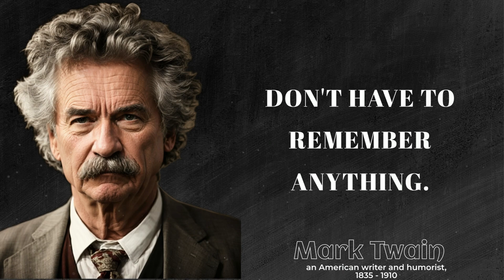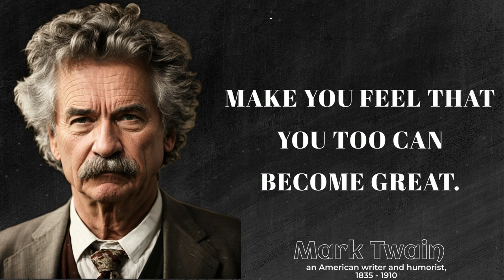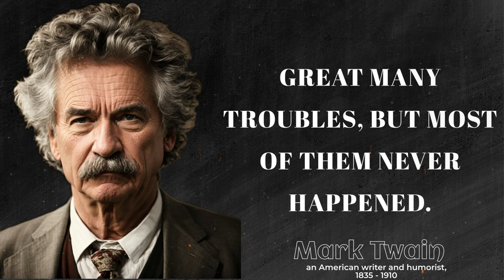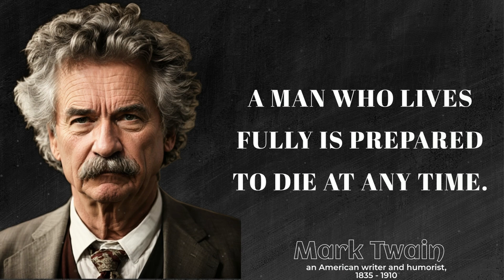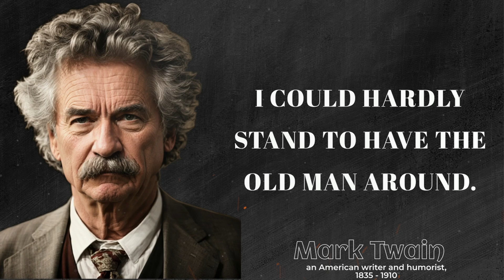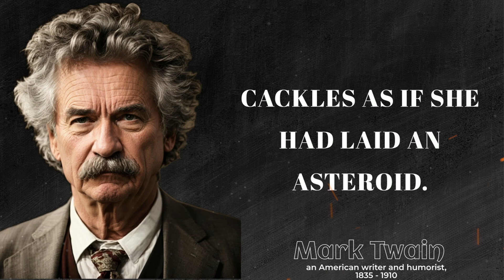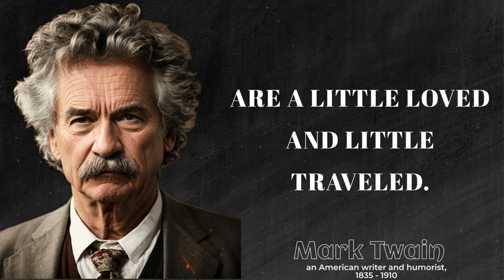36 Mark Twain's Life Lessons I Could Never Forget | Mark Twain's Quotes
Embark on a journey through the timeless wisdom of Mark Twain with our captivating YouTube video featuring 36 of his most unforgettable life lessons and quotes. Join us as we delve into the profound insights and enduring humor of this iconic American author.

In this thought-provoking compilation, we explore Mark Twain's astute observations on life, society, and human nature. From his witticisms and satirical commentary to his poignant reflections on the human condition, Mark Twain's quotes are sure to leave a lasting impression on your perspective.

Discover the essence of Mark Twain's philosophy as we unravel his musings on humor, wisdom, and the complexities of the human experience. Whether you're seeking literary inspiration, timeless wit, or a deeper understanding of American culture, Mark Twain's quotes will provide the intellectual nourishment you seek.

Engage in the comments section below, share your favorite quotes, and join the conversation on the enduring legacy of Mark Twain's literary genius. Don't miss out on this incredible opportunity to explore the profound teachings of a literary icon.

Mark Twain, the pen name of Samuel Langhorne Clemens, was a celebrated American author and humorist born in 1835. Renowned for his wit, satire, and keen observations of American society, Twain's literary works, including "The Adventures of Tom Sawyer" and "Adventures of Huckleberry Finn," have become enduring classics. His writing captured the essence of 19th-century America, addressing themes of race, morality, and the human experience with both humor and poignancy. Twain's legacy as a literary icon and social commentator continues to resonate, cementing his place as one of the most influential and beloved figures in American literature.